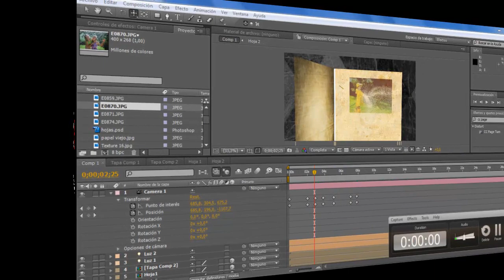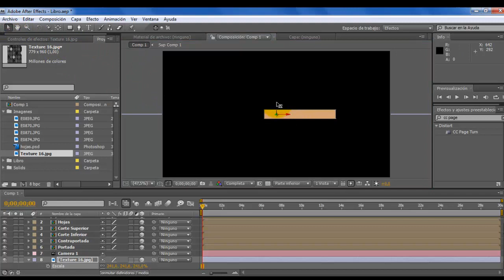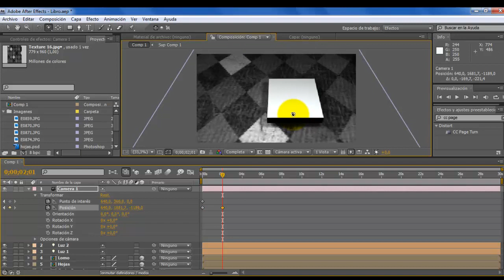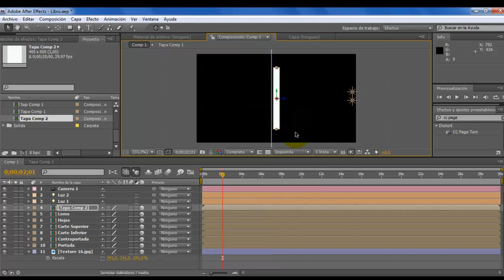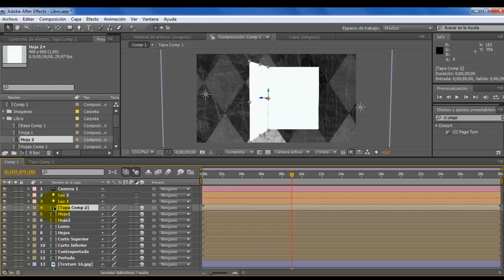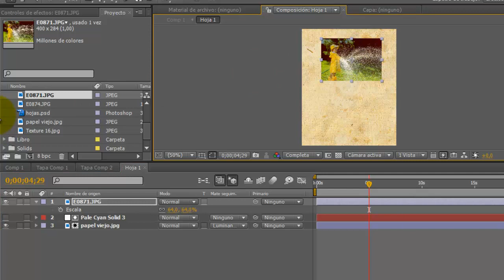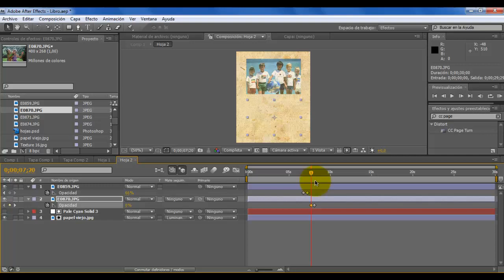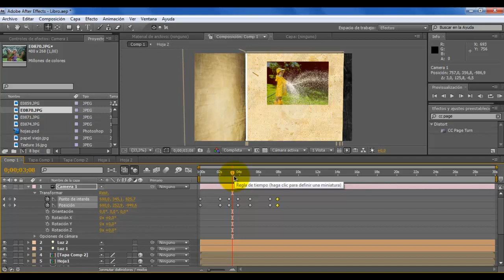After Effects: Libro de fotos 3D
Material de apoyo de curso presencial. Si estas interesado en formar parte de las clases, contactar al Profeperez por correo.

Libro en 3D de Fotos
After Effects
1. Abrir el archivo de 3d Libro
2. Crear una composición de After de 1280x720px de unos 30 segundos
a. Importar una textura para el fondo (Ejercicios/Texturas) . Convertirla en 3D y ubicarla en el fondo
b. Incorporar una cámara. Desarrollar punto de interés y posición en tiempo cero.
c. Un par de segundos después, tecla C para orbitar la cámara alrededor del libro hasta verlo de frente.
3. Incorporar un sólido de 500 de alto y 400 de ancho
a. Convertirlo en 3D
b. Mover con la herramienta panorámica trasera el eje de rotación a un lado de la hoja
c. En un segundo, realizar la rotación de 90° de la hoja
d. En opciones de material, activar Proyecta Sombra
e. Capa precomponer. Dejar los atributos en la Comp 1
4. Duplicar la precomposición en las capas y en la solapa de proyecto. Renombrarla como Hoja 1
a. Hacer doble clic en la precomposición del proyecto Hoja 1 y colocar contenido
b. Volver a Comp 1.
c. Duplicar la capa y ajustar su rotación.